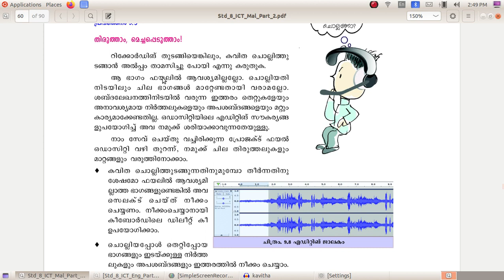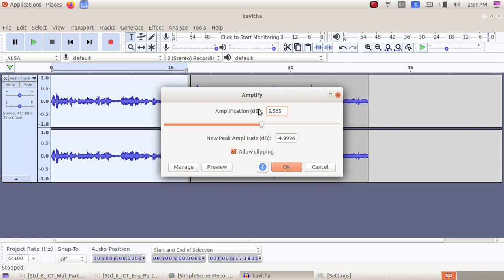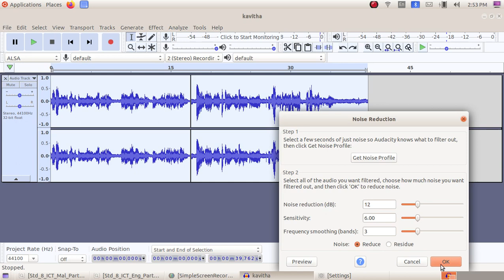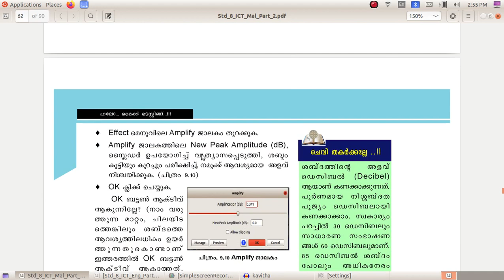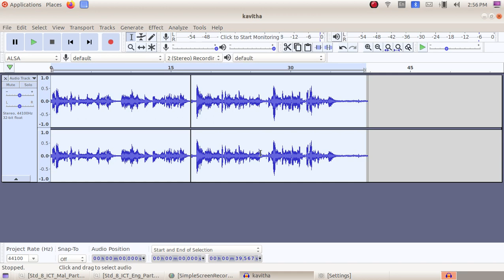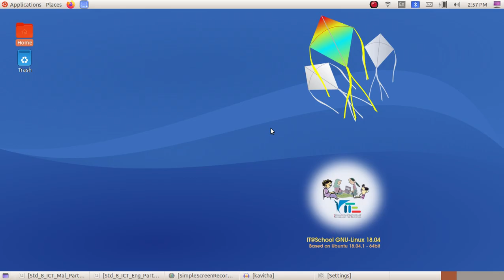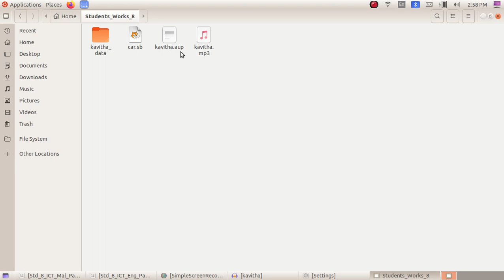ICT Tutorials Std 8 Chapter 9.3 Audacity ഹലോ... മൈക്ക് ടെസ്റ്റിങ്ങ്...!!! Hello... Mic Testing...!!!